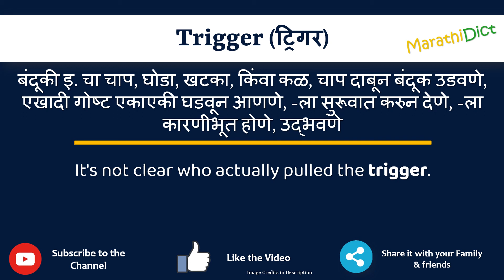Trigger Meaning in Marathi | Trigger म्हणजे काय | Trigger in Marathi Dictionary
या व्हिडिओमध्ये तुम्हाला मराठीत Trigger चा अर्थ समजेल आणि Trigger चा उच्चारही शिकाल. याचा अर्थ तुम्ही Trigger चा अर्थ जाणून घ्याल तसेच Trigger कसे उच्चारता येईल, Trigger म्हणण्याचा योग्य मार्ग कोणता आहे.

तर Trigger शब्द फक्त एका मिनिटात शिका.

उदाहरणांसह Trigger समजून घेऊ.